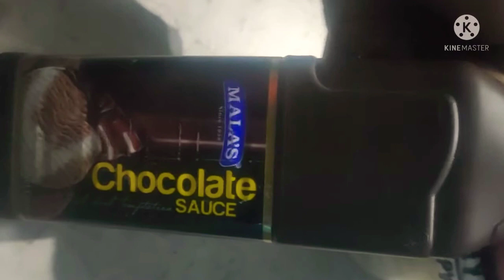juicy anyone want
nisaar Sir Official video

aur bhi aise best videos milte rahenge Dekhne ko Cake 🍰 related